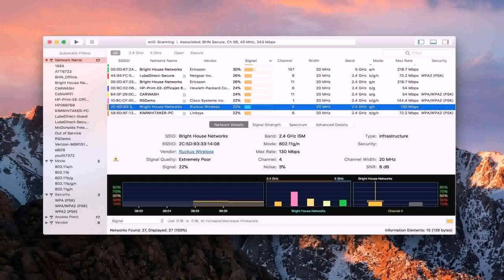Country Ranch House Plans With Wrap Around Porch